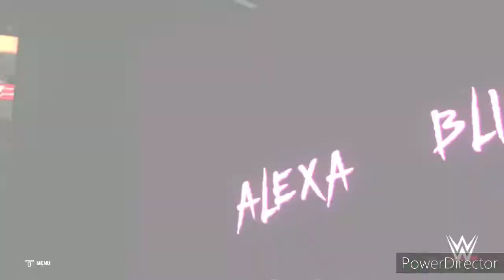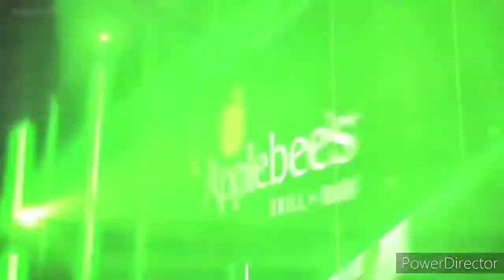تمامی لباس های کشتی گیرا در مانی این ده بنک 2021.